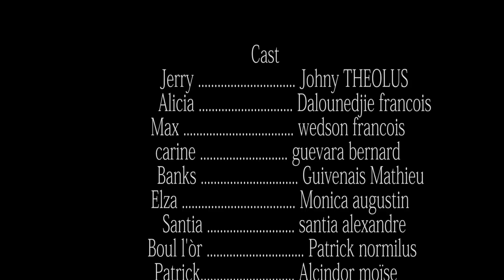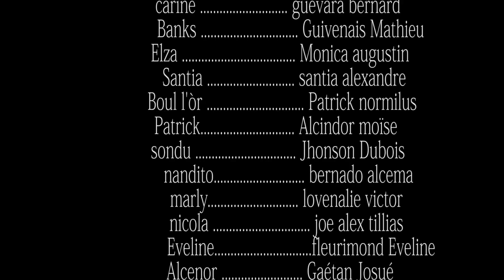INCOMPATIBLE DESIR PART 54. WILMIX PROD FEYTON 2022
N'AP KONTINYE AK ISTWA SAN PROBLE PASKE NOU WE OU RENMENL E SA FE NOU PLEZI. METNAN ANN GADE PATI 54 LA NAN FEYTON INCOMPATIBLE DESIR LA. NOU SE WILMIX PROD, BONDYE FEW WEL.